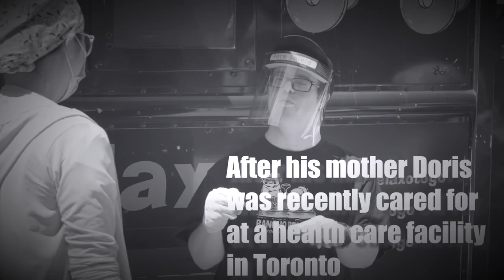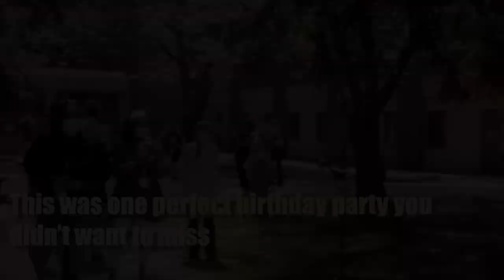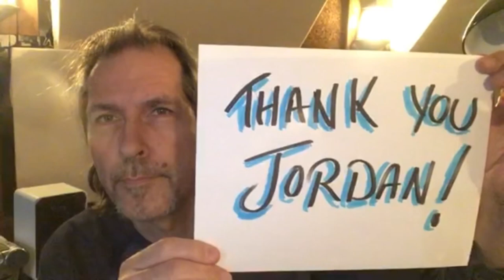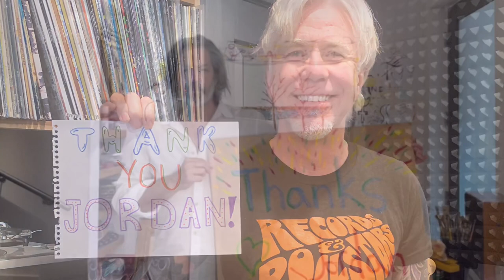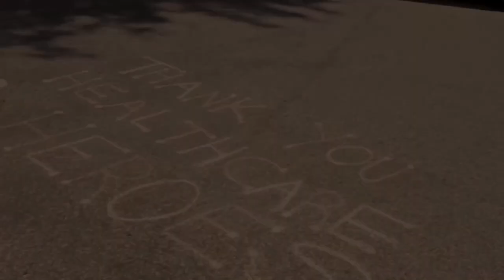“You’re As Good As Anyone (Jordan’s Song)” by Everyday Lemonade f. Deacon Wayne - Official Video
“You’re As Good As Anyone (Jordan’s Song)”
SOCAN/BMI/ASCAP
MAPL
Lyrics written by Patrick Kelly

Engineered by John Jamieson*, Dale Harrison**, Michael Hund*** & Stan Miczek
Arrangement by Greg Godovitz & Patrick Kelly
Mixed by Jason Burgos & Eddie Kramer at Twin River Studio
Produced by Eddie Kramer

Dale Harrison (drums)
Stan Miczek (bass)
Michael Hund (lead & acoustic guitar)
Des Leahy (slide & rhythm guitar)
John Jamieson (piano, keyboards)
Cyndi Richards Jamieson (bg vocals)
Patrick Kelly (bg vocals & percussion)
Deacon Wayne (lead vocals)

Video footage filmed on June 19th, 2020 by Ian Fisher
Video editing by Patrick Kelly & Lee-Anne Pastushak
Public Relations by Eric Alper
Recorded from August 2020 - May 2021 at Soundhouse Studio*, Corner House Studio**, Von Hund Studios*** and Lonewolf Sound
ALL PROCEEDS TO MAKE A WISH